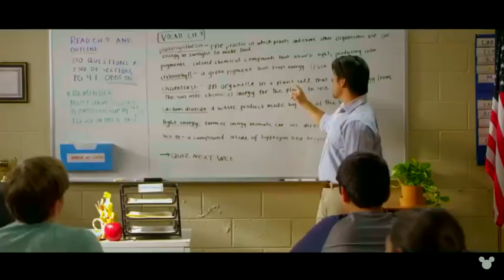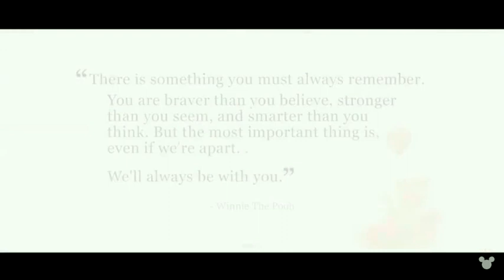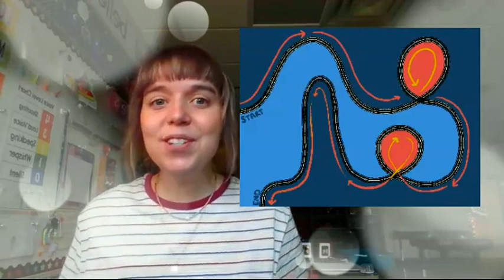Tuesday, October 19, 2021